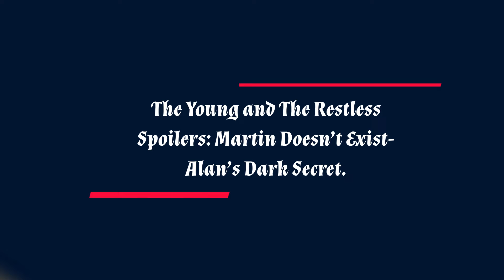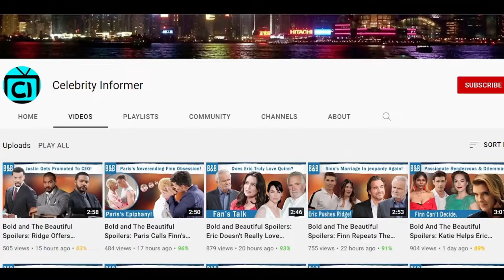FULL The Young and the Restless Full Episode Thursday June 06 || Y&R Spoilers 06-06-2024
The Young and The Restless Spoilers: Alan’s Dark Secret – The Twist Behind Martin’s Identity. What if Martin isn’t real? I mean we haven’t seen Alan and Martin in the same room together, face to face. So there are two possibilities if the evil twin excuse is fake. Either Alan himself has a split personality problem and Martin is one of his alters. Or, maybe Alan is Martin himself. It’s possible that Alan has a hidden secret and he has been committing crimes in Martin’s name. Perhaps he did have a twin, but maybe the twin’s dead and perhaps Alan’s the evil one. This time, it could be something else, a split personality or the same man posing as someone else.